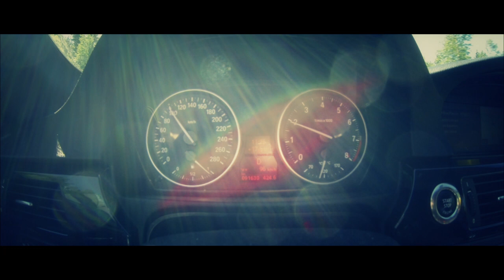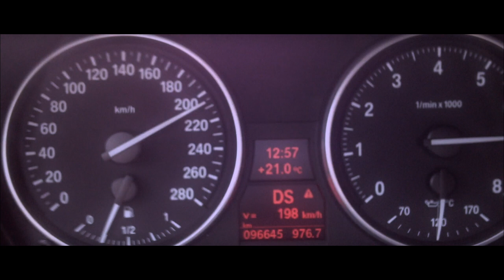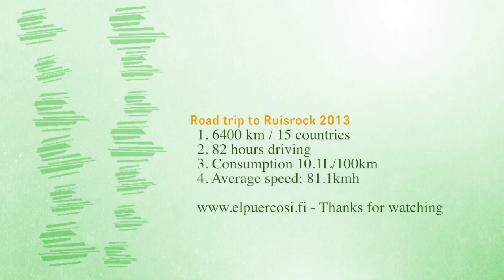Roadtrip to Ruisrock 2013 / Helsinki-Monaco-Turku 6400km !! European tour with bmw 335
Our road trip in Europe.

Music copyright: Spekti ft Setä Tamu & Daft Punk
Buy those new nice records!

82 hours drive
2 weeks
6400 km
10.1L/100km
81.1Kmh

Car: BMW 335i Coupe / E92 2007

filmed by: GoPro Hero3 Blackedition + Canon7D + iPhone4S
Edited by: FinalcutX, Macbookpro